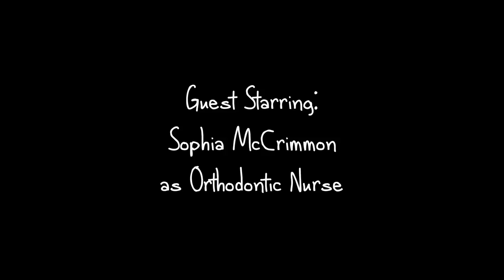Pablo's Life S03 E02 - Pablo Goes To The Orthodontist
Pablo goes to the orthodontist. High jinks ensue.